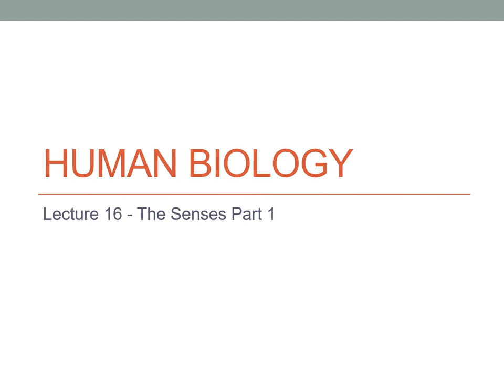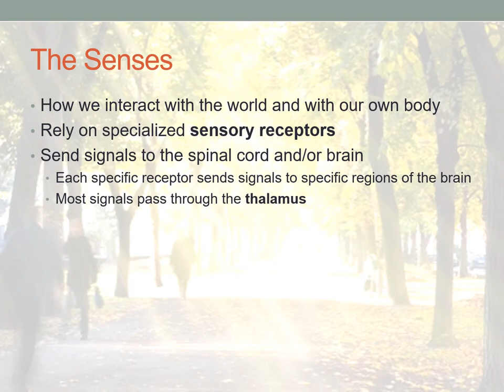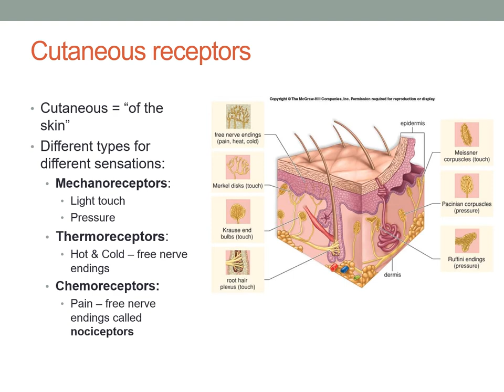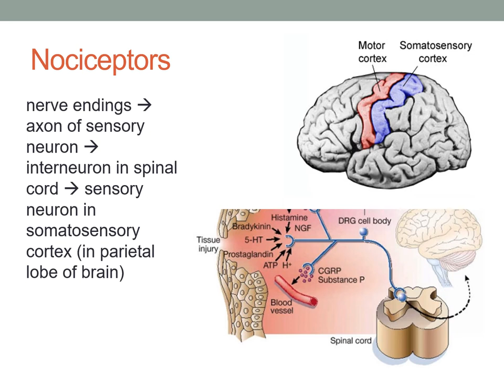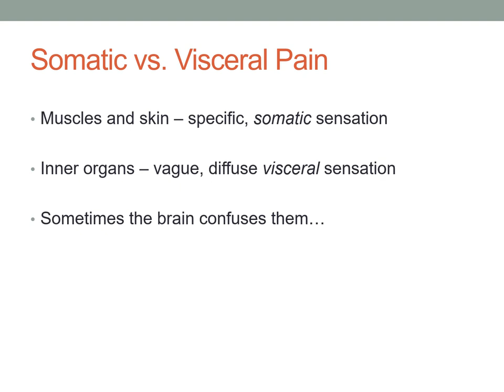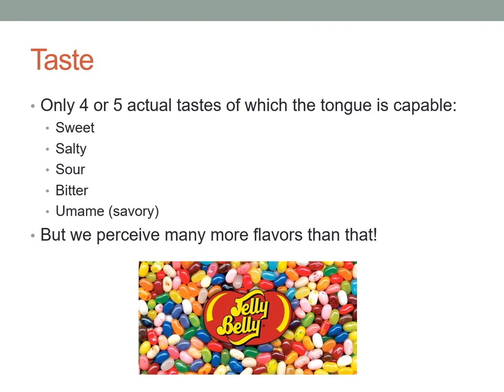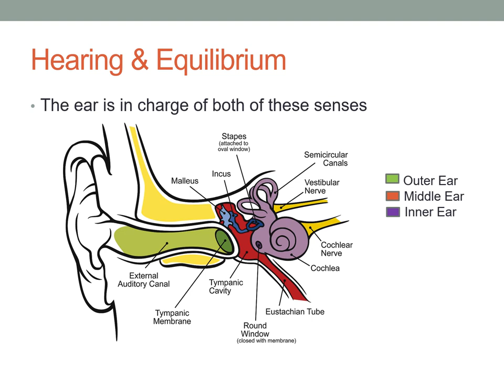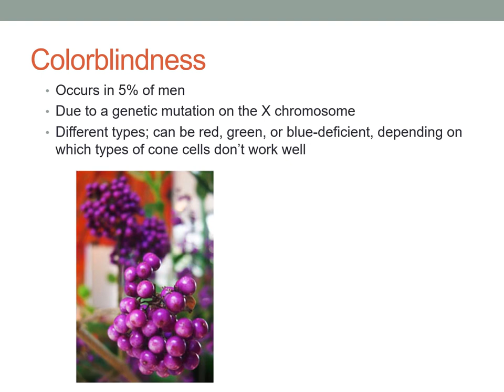HB Lecture 16 Senses Part 1